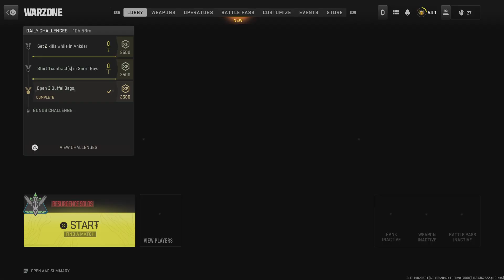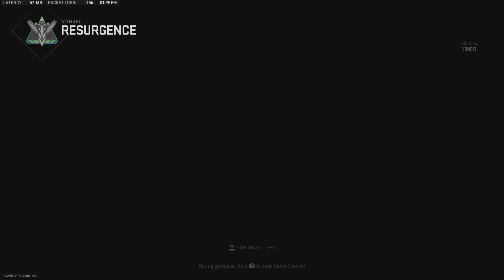Call of Duty: Modern Warfare Il: Season 4 Solo Action